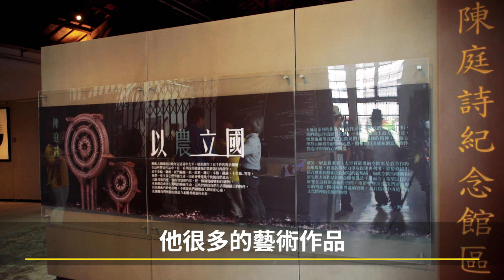【進步台中】太平買菸場正式開幕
去過太平買菸場了嗎？

荒廢了20年，這個早年太平人「希望的所在」，現在終於整修完成重新開放。古樸的建築中，除了展示太平種植菸草歷史，更有國寶藝術大師陳庭詩作品展示，假日就來參觀吧！